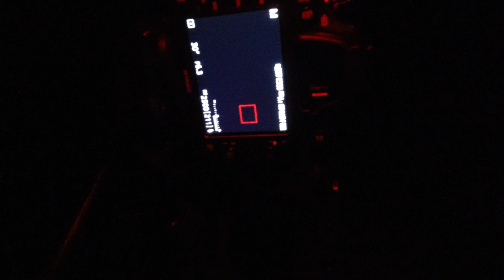HACILLI ŞELALESİ KAMP ALANI - İNANAMAYACAKSINIZ BURASI İSTANBUL - Kuymak Yaptım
Selam ben Toprak , bu videoda Hacıllı/İstanbul da bulunan Hacıllılar şelalesine yakın bir konumda tek başıma kamp yaptım. Sizlerde burada piknik, doğa yürüyüşü ,kamp ve tırmanış yapabilirsiniz . Bolca aktivite yaptığım bu videoyu umarım beğenirsiniz iyi seyirler..

🏷️Hacıllı
🏷️Hacıllı Kamp
🏷️Hacıllı Şelalesi Kamp Alanı
🏷️Hacıllı Şelalesi
🏷️Kuymak Yapımı
🏷️Kuymak
🏷️ Kamp
🏷️ Tek Başına Kamp